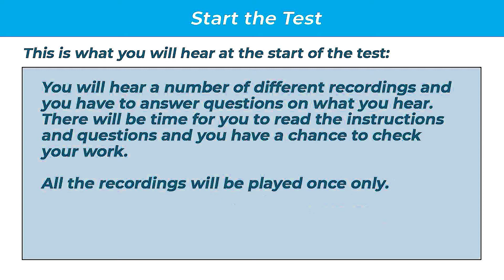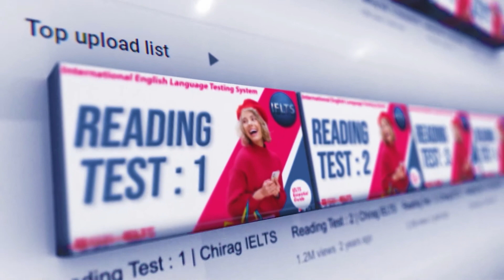Brain Drain | Sentence Completion | IELTS Listening with answers | Latest ielts listening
A quick look at the IELTS Listening test

Types of questions in IELTS Listening Test:
1. Multiple choice
2. Matching
3. Plan, map, diagram labelling
4. Form, note, table, flow-chart, summary completion
5. Sentence completion
6. Short-answer questions